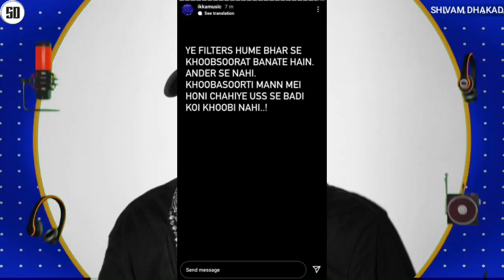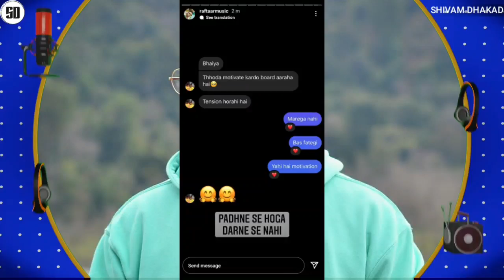KR$NA vs Dhirumonchik - Reply to Dhirumonchik Diss ! | Emiway ko Diss karke Famous ? | Raftaar reply